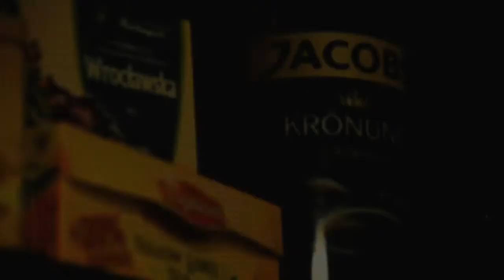Wspomnienie Sezonu 09/10